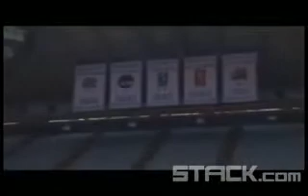NCAA Basketball Star Tyler Hansbrough Life in UNC